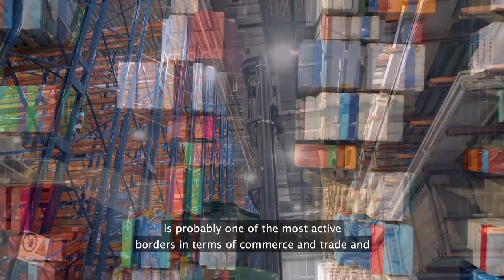Inauguration of President Adela de la Torre - Full Investiture Event